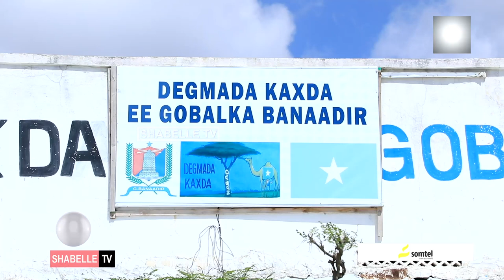Guddoomiye Cabdinaasir Xasan oo wareejiyay xilka xafiiska amniga, ammaanna u jeediyay Shacabka......